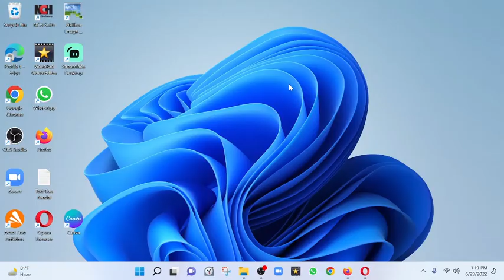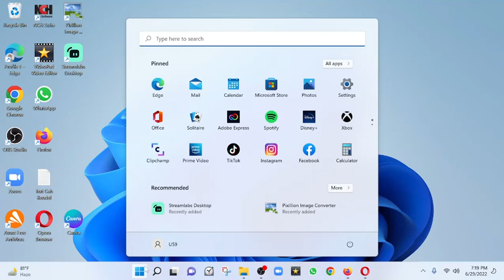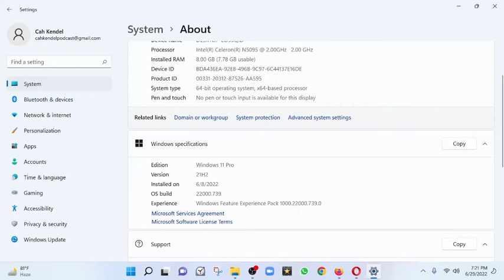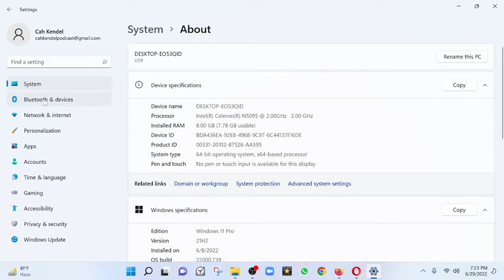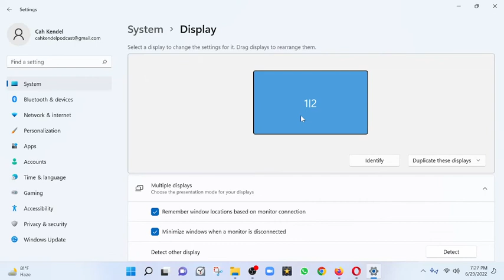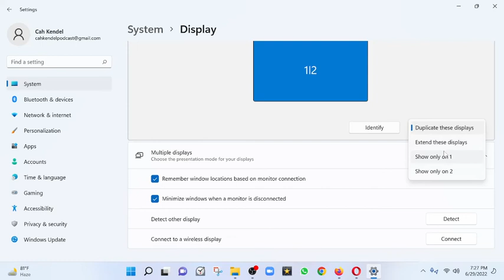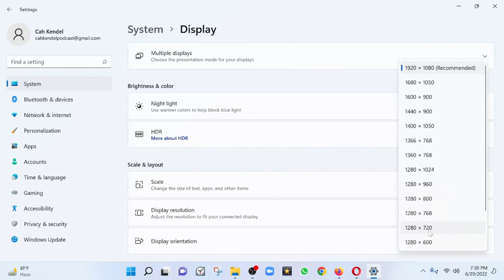PC SEGENGGAMAN | REVIEW PERFORMANCE BEELINK U59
EMANGNYA BISA APA MINI PC | REVIEW PERFORMANCE BEELINK U59